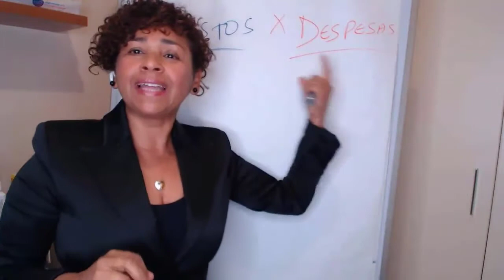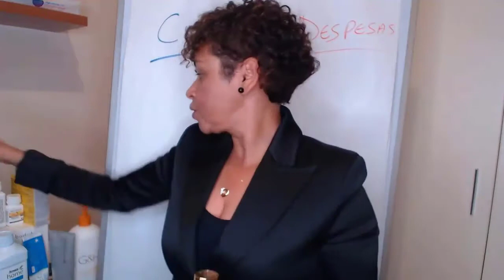[🔴 Live] CUSTOS x DESPESAS no Network Marketing - Mariza Maracas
CUSTOS x DESPESAS no Network Marketing - Mariza Maracas

Faça parte da nossa equipe

✅👋🏼Anote o nosso código de cadastro  ↴
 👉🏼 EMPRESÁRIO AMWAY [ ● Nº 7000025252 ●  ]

🤔🛒 ●Onde Ficam as Lojas Amway - Mariza Maracas

Neste vídeo vou te mostrar onde estão localizadas as nossas lojas em todo o Brasil.